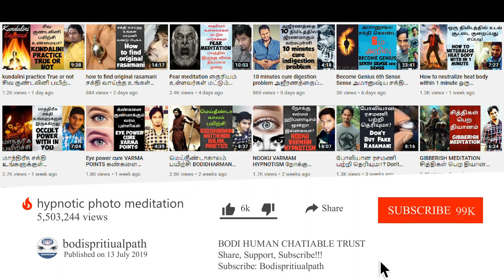சிவக் குளிகை இரசமணி செய்முறை Lord Shiva Kuligai Powerful Rasamani practice |Rasamani Making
Don't Buy Fake Rasamani போலியான ரசமணிபற்றி தெரியுமா?